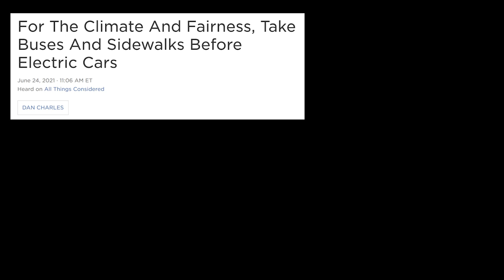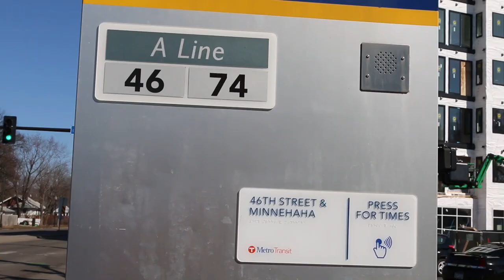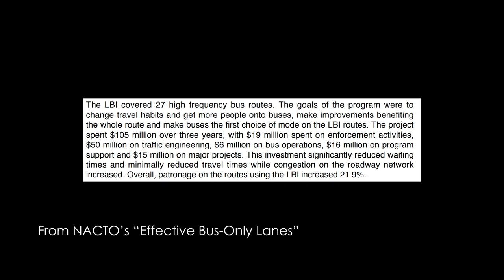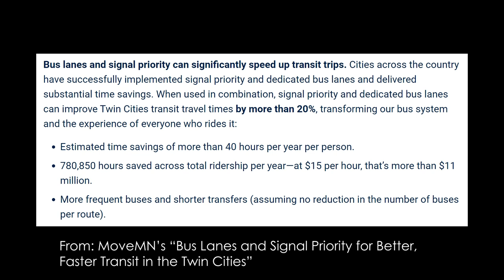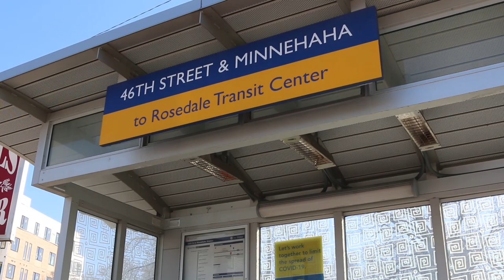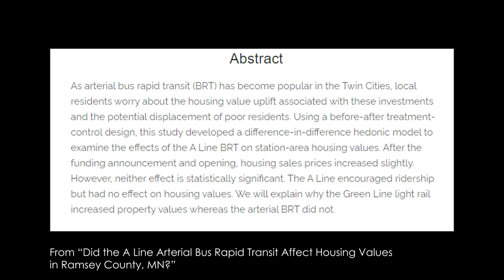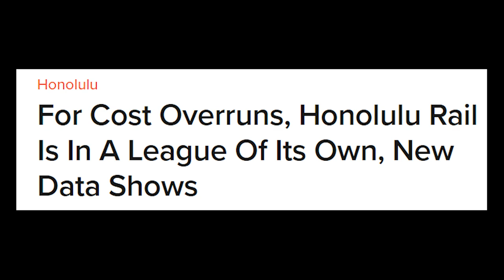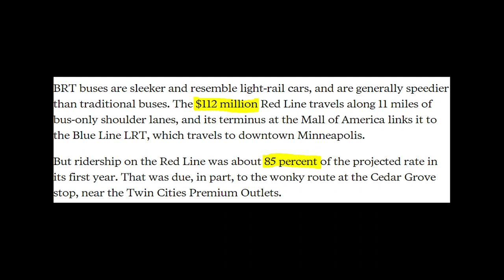We Deserve Better Buses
Public Transit in America is always an uphill battle, especially when it comes to buses. Bus Transit is too often late, unreliable, and hard to access to non-transit fans. Yet at the same time, so many of our issues in our society are caused by the transportation sector - so we NEED bus transportation. We need GOOD public transportation. So how do we update our urban planning policies to improve buses? We need more dedicated bus lanes, Transit Signal Priority, better bus stations. Everything. There are so many advantages that come from these bus improvements, but there's also so much room to get it wrong. Today, I'll talk about the good and the bad of bus rapid transit and now we can improve our public transportation!

All footage was taken by me (AJ Tabura) or licensed from their respective sources. Attribution is listed below for applicable images.

Special thanks to:
Andreea
me